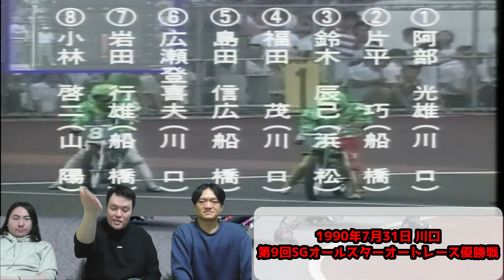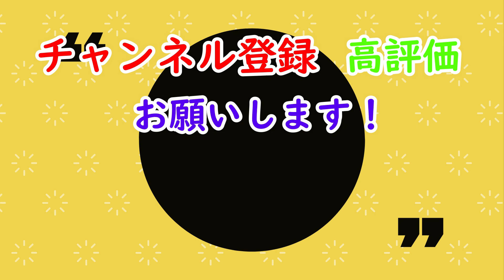【オートレーサー紹介】浜松唯一の1000勝100V達成者！鈴木辰巳紹介！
浜松13期　浜松のレジェンドレーサー！鈴木辰巳選手を紹介します！